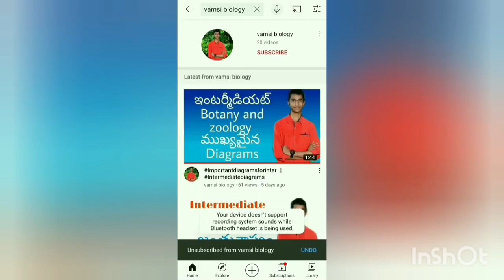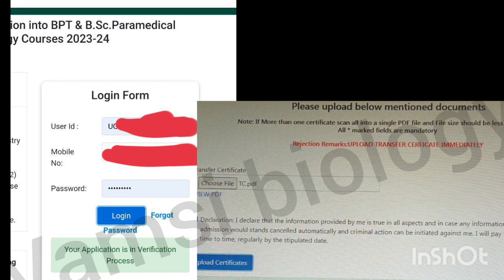DR YSR UNIVERSITY 2023 Bpt Bsc mlt paramedical verification | DR NTR UNIVERSITY 2023